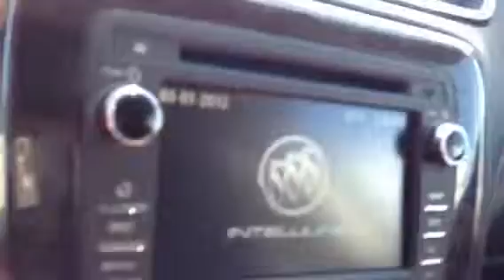2015 Buick Enclave | Davis Chevrolet | Airdrie Alberta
2015 Buick Enclave for sale near Calgary. Davis Chevrolet in Airdrie, Alberta, which includes 150 point inspection~ brand new provincial safety inspection~ excellent warranty~ financing options~ credit problems is no problem so call us immediately 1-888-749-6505

Hurry in or be sure to call immediately! This vehicle will not last! Call for additional deals and rebates 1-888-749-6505…..Buy with total and complete confidence here at Davis Chevrolet.

Proudly Serving Airdrie, Calgary, Medicine Hat, Brooks, Lethbridge, Edmonton, Fort McMurray, Cochrane, Olds, Drumheller, Red Deer, Alberta, British Columbia

Stock # 118140